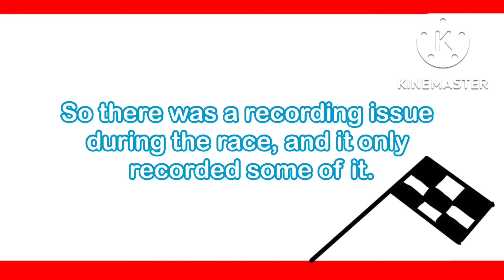Chasing a Championship (R11 France): I Need Upgrades ASAP!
Welcome FOCRA Racing Fans!
Today, we’re at France!
This is a track with lots of technical corners!
We don’t really benefit from this track,
so we need to minimize the damage.